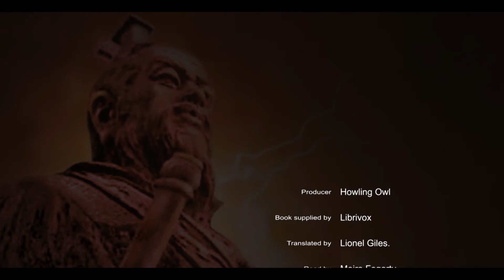The Art of War 9 - 10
The Art of War by Sun Tzu. Chapters 9 and 10.
 "The Art of War is a Chinese military treatise written during the 6th century BC by Sun Tzu. Composed of 13 chapters, each of which is devoted to one aspect of warfare, it has long been praised as the definitive work on military strategies and tactics of its time. The Art of War is one of the oldest and most famous studies of strategy and has had a huge influence on both military planning and beyond. The Art of War has also been applied, with much success, to business and managerial strategies." (summary from Wikipedia)